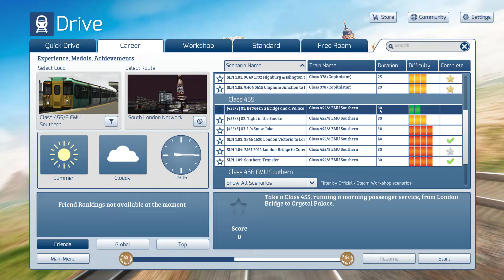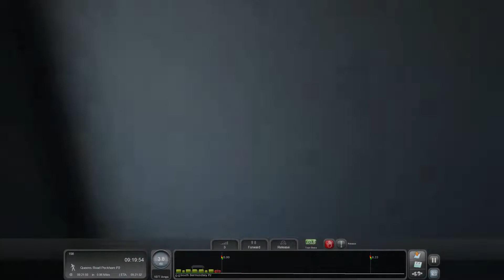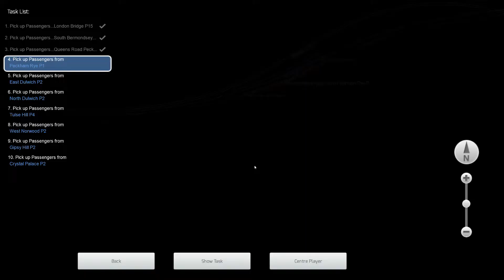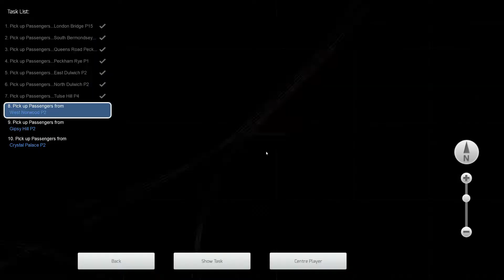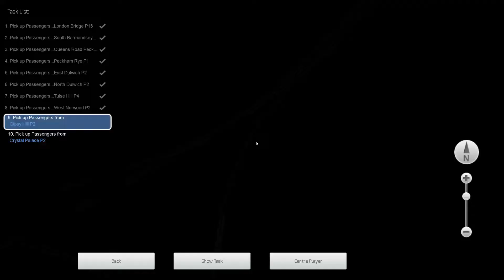Between a Bridge and a Palace - South London Network - Class 455 - Train Simulator Classic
Take a Class 455, running a morning passenger service, from London Bridge to Crystal Palace.

Loco : Class 455/8 EMU Southern.

Train Simulator Classic : South London Network.

LEARN

CREATE

COLLECT